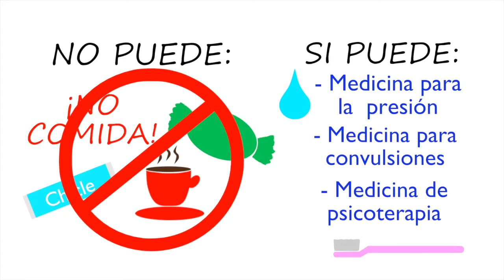El Dia De Su Colonoscopia: Que se puede esperar. (Day of Colonoscopy in Spanish)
Sabe que se puede esperar en el dia de su procedimiento de la colonoscopia?  En este video le damos instrucciones sobre que se puede esperar.

(*Importante:  por favor consulte con su doctor para ver si estas direcciones coinciden con las de su doctor/a).

Credit:  Mark Michael MD, Esther Kim MD, David Tsao PhD, Karina Canadas, MD, Richa Shukla, MD

You should not rely upon any information contained on this YouTube channel for medical advice. MD On Delivery does not make any representation, warranty, or guarantee about the accuracy of the information contained in this YouTube channel or in links to other YouTube channels or websites. This YouTube channel is provided "as is," does not represent that any outcome or result from viewing of this channel. Your use viewing of this YouTube channel is at your own risk. You enjoy this YouTube channel and its contents only for personal, non-commercial purposes. MD On Delivery, nor any of its employees, will be liable under any circumstances for damages of any kind.